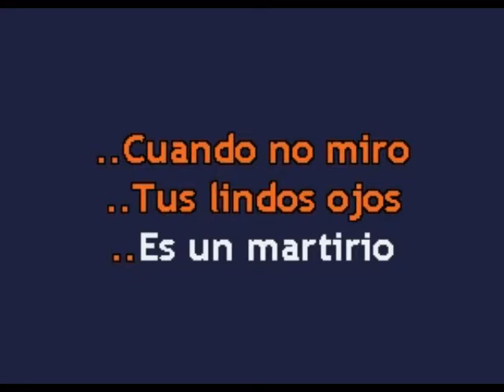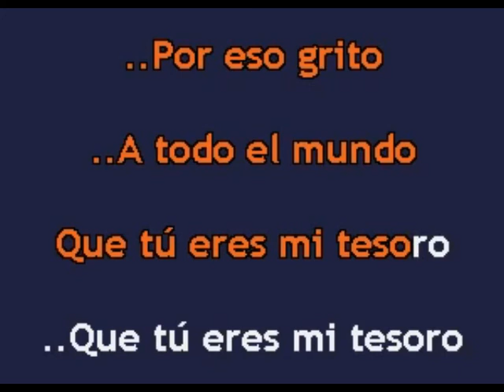Mi tesoro Karaoke en G Sir Mc Arthur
PISTAS PARA FLAUTA